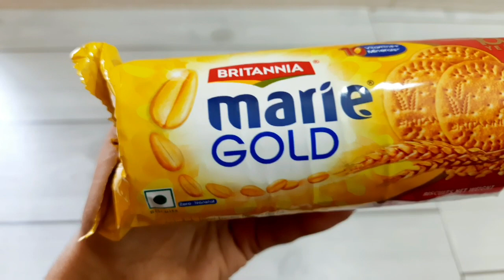Lockdown Special Homemade Chocolate in just 5mins | ബിസ്കറ്റ് ഉണ്ടോ? എങ്കിൽ സംഭവം പൊളിക്കും👌